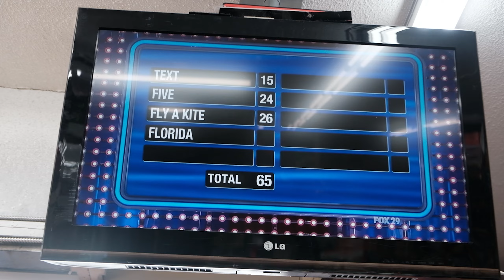I Tried The Best Pizza In Toronto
Me